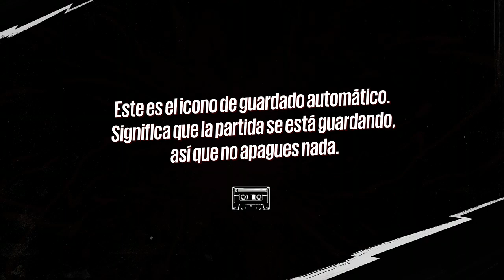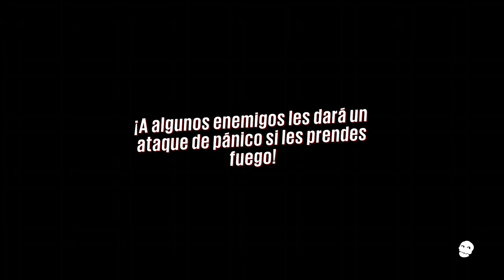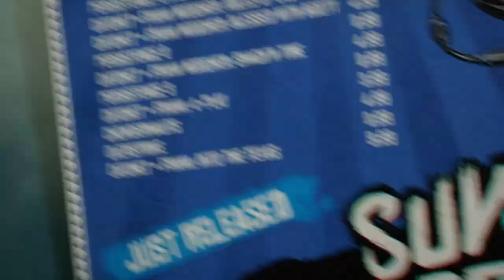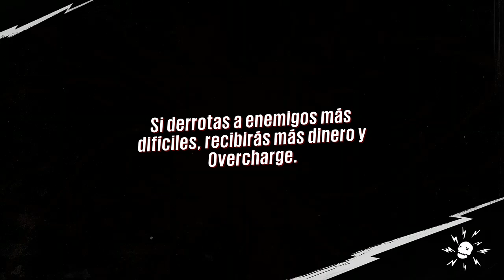Sunset Overdrive (Spanish)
The beginning of Sunset Overdrive on an Xbox One S.